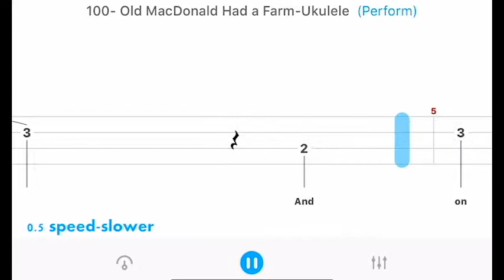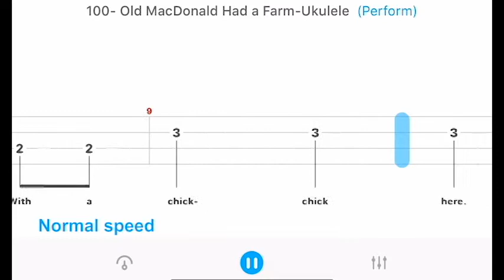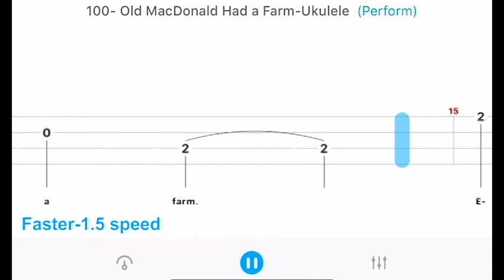Old MacDonald Had a Farm-Ukulele Tab-Slow/Normal/Faster version 【Beginner】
Hello! This is Uke Beginner songs Old MacDonald Had a Farm in fingerpicking ukulele cover at slow/normal/fast speed, both ukuleleplayer and ukulelebeginners can play this tabsvideo for practicing.

Welcome to this oldmacdonaldhadafarm ukulelecover! Play along and see how you go.

Thanks for checking out my video! If you have any suggestions for ukulelesongs you would like to learn please let me know and if you have any questions hit that comment section below!